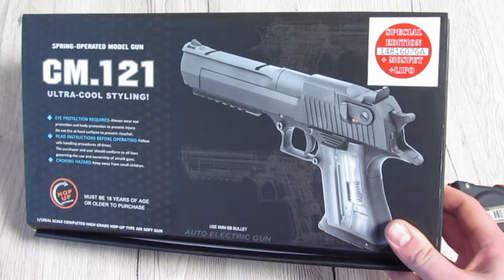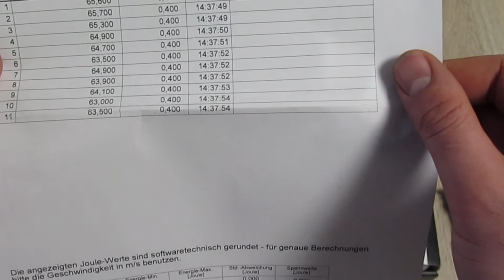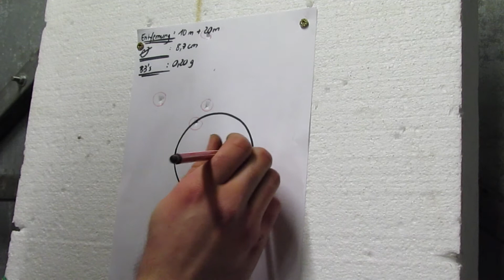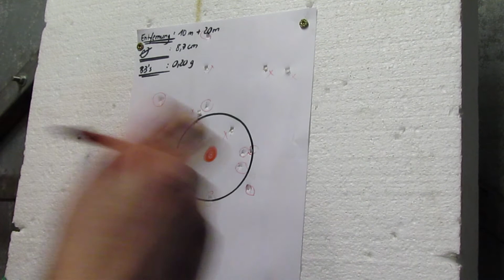Review Cyma CM.121 Gen. 2 AEP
Ich hoffe das Review gefällt euch und viel Spaß.